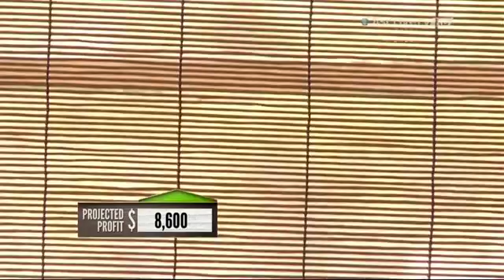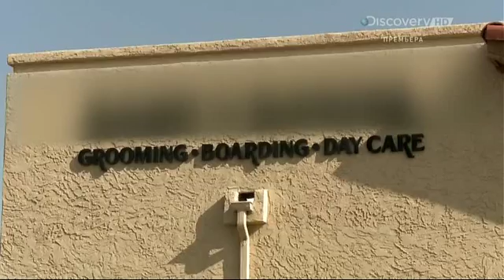Кто такой риэлтор или брокер? Услуги в мире недвижимости : продажа домов в Финиксе (США)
Кто такой риэлтор или брокер? Услуги в мире недвижимости : продажа домов в Финикс (США) Брокер на рынке недвижимости (VODAFONE) и (КИЕВСТАР) – Евгений. Недвижимость VIP - уровня в Сумах (Украина)! Шикарное жилье для молодой интеллигентной семьи! Спешите снять шикарное жилье, в самом сердце города Сумы (Украина). Агентство недвижимости "Сумчане". Наши риэлторы от интернет магазина недвижимости elegants.com.ua всегда будут рады оказать Вам, Дорогие помощь в покупке недвижимости, а также долгосрочной аренде жилья. Шикарные апартаменты в мире недвижимости! Агентство недвижимости "Сумчане" Сумы (Украина) Информационно-аналитический портал «Сумчане» – специализированный интернет-ресурс, посвященный рынку недвижимости города Сумы (Украина). Все новости недвижимости и строительной отрасли Вы, Дорогие можете прочитать в разделе Новости рынка недвижимости. А аналитические обзоры ситуации на рынке и данные о динамике цен на недвижимость в Сумах – в разделе: "Анализ рынка недвижимости нашего города". Узнать стоимость квартиры в Сумах, дома и земельного участка Вы можете в разделе «Магазин недвижимости», где представлена информация обо всех квартирах, коттеджах, домах и участках, предлагаемых к продаже и аренде в Сумах и Сумской области.